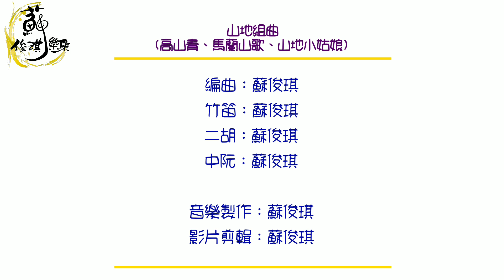【山地組曲-國樂合奏】高山青、馬蘭山歌、山地小姑娘(中阮Ruan、竹笛Bamboo flute、二胡Erhu) 編曲、演奏：蘇俊琪( S970自製伴奏) go mixer pro、AT-2035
YAMAHA PSR-S970
Roland go mixer pro
audio-technica AT-2035